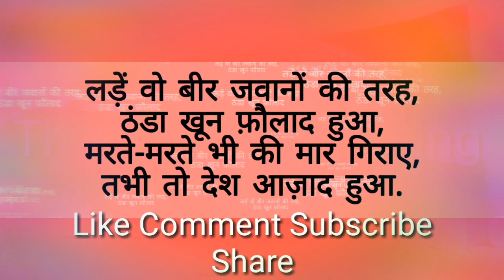indian army video for whatsapp status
Apne Desh Se Jo Pyar Krte H Ek Bar Jarrur Dekhe Ye Video ,Agr Pasand Ayae To Apne Desh Ke Liye Share Jarrur Kare.

Enjoy Listening and keep supporting us.